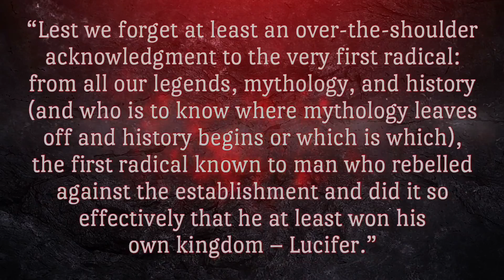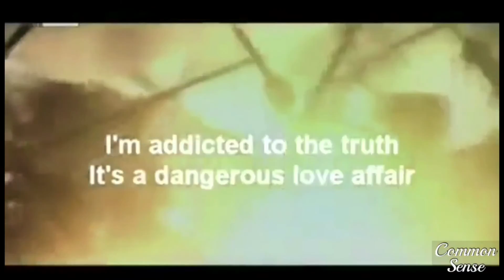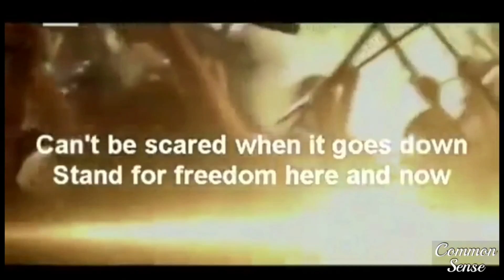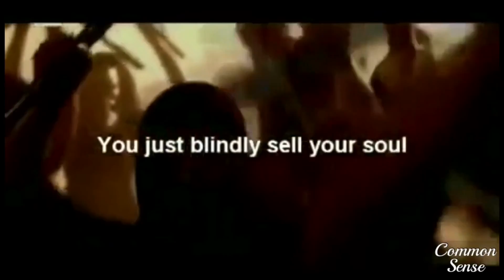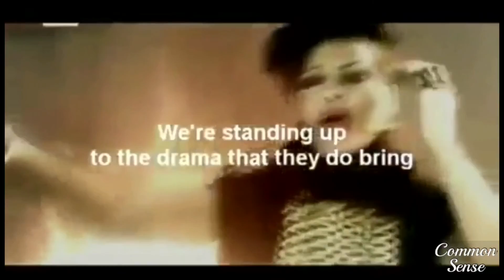Hillary Clinton- Pure Evil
He that walketh with wise men shall be wise: but a companion of fools shall be destroyed.